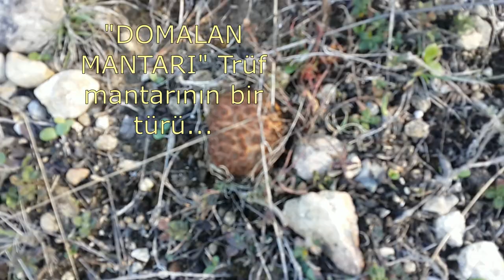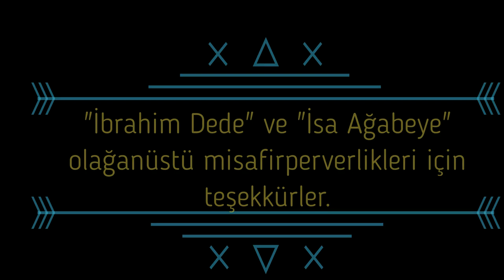Doğada Kurt, Geyik ve Mantar Macerası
Ankara Nallıhan Beyalan köyü ormanlarında, doğa ile iç içe kurt, geyik, domuz gibi yabani hayvanların yanı başında mantar toplayarak geçirdiğimiz, şahane anları sizlerle paylaşıyorum